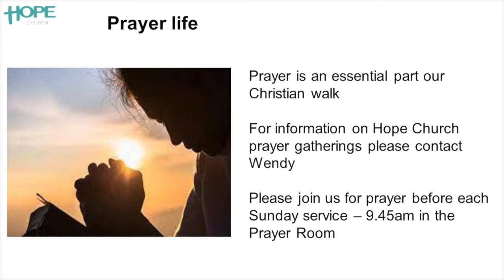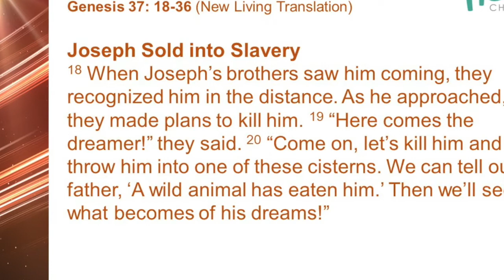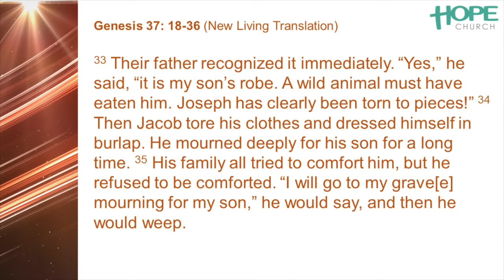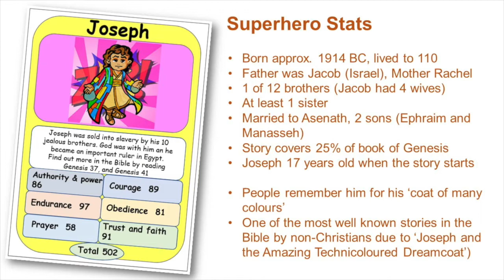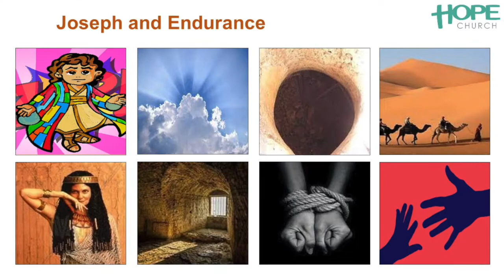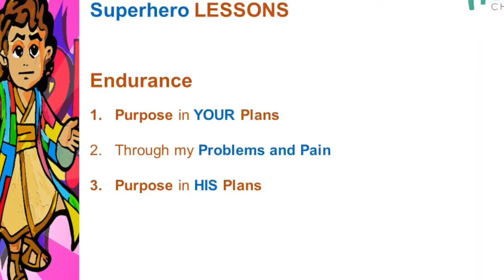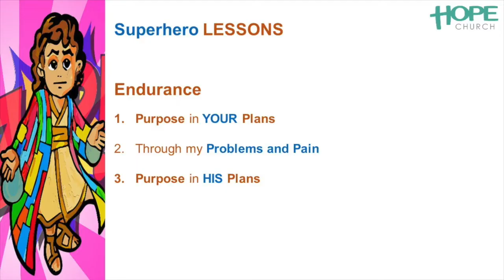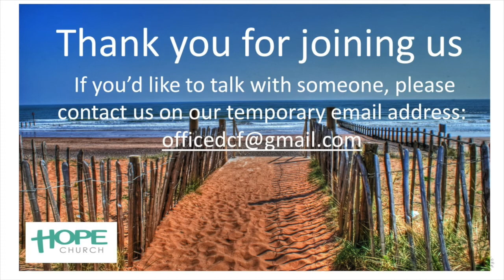Sunday 31st July 2022 Message: Summer of Superheros: Week 2: Joseph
Over the summer we're meeting Bible superheros with a 'superpower'. These will be all-aged services, full of fun and energy, but also worship,  reverence and expectation.
This week we meet Joseph, and his superpower 'endurance'. Here's just the message.  Your challenge this week is to TALK (with someone about their current endurance journey) WALK (alongside someone else in their endurance journey) and PRAY (for yourself and others to keep on going)!  If you'd like to join us in person, we meet every Sunday at 10:30 in the Hope Centre, Dawlish.